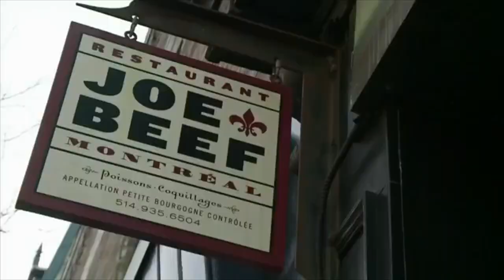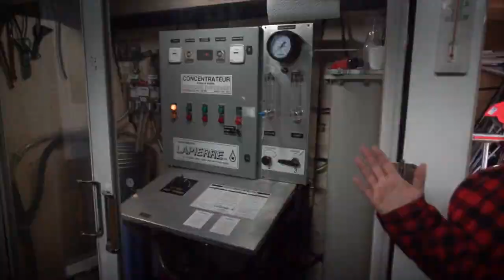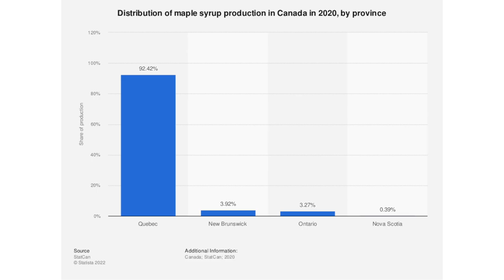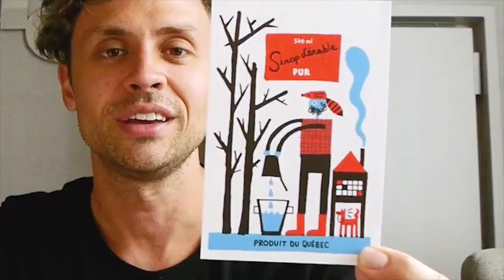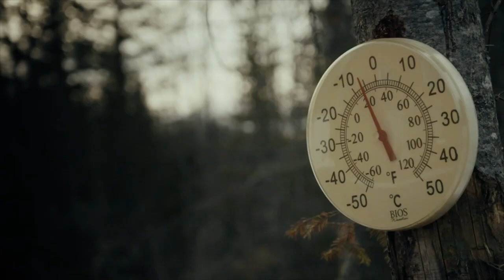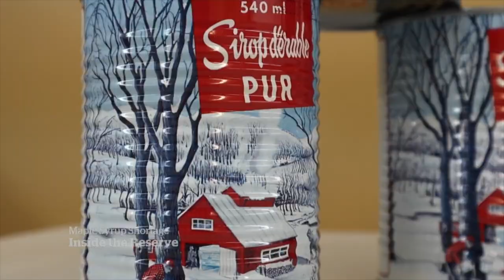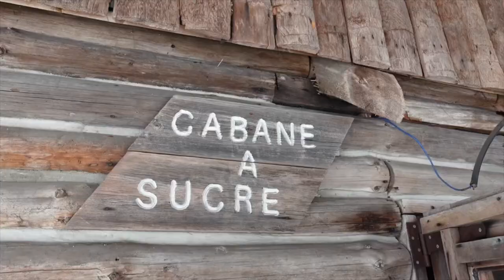Quebec Produces 70% of the World's Maple Syrup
Did you know 70% of the world's maple syrup (92% of Canadian output) comes from Quebec and sells for $2000 a barrel? This is a look at the history, chemistry and production of this glorious "liquid gold" and the iconic Sugar Shacks (Cabane à sucre) that have become a staple of Québécois culture, luring people from around the world who crave a taste of the freshest maple syrup on Earth.

CBC
Anthony Bourdain: Parts Unknown
Somebody Feed Phil

End Screen Music:
Ikson - Alive
shorturl.at/cmCX8